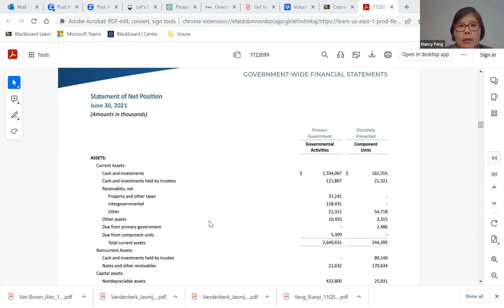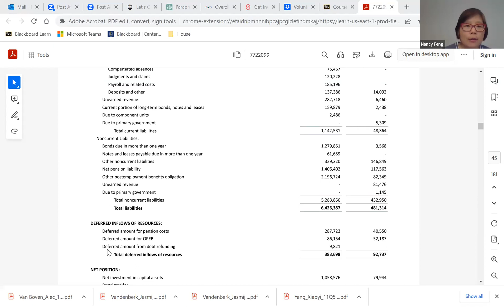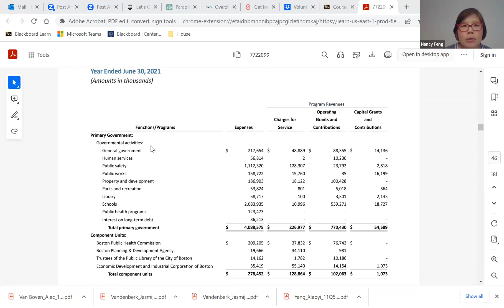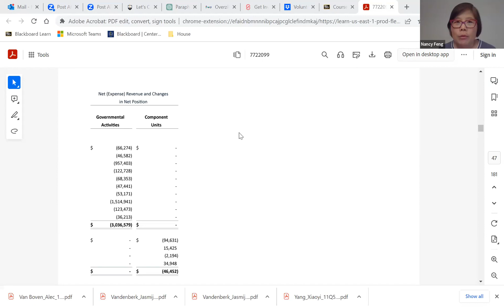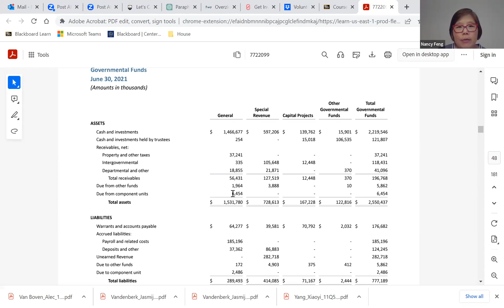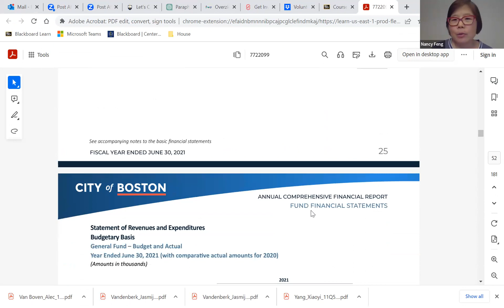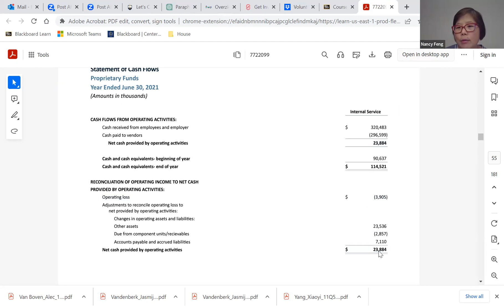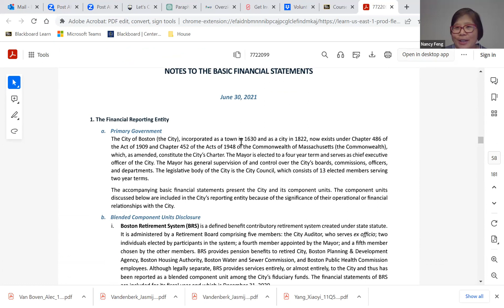SPJ-NE Between the Line Items: Understanding and Reporting on Local Budgets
Join SPJ-NE for a panel presentation about all things budget with two wonderful guests!

Nancy Chun Feng, DBA, is a professor of accounting and business law at Suffolk University. Dr. Nancy Feng’s primary research interests lie in the field of nonprofit and governmental accounting, auditing, and financial accounting.
She published in top-tier accounting journals including Journal of Accounting and Public Policy, Accounting Horizons, Journal of Accounting, Auditing, and Finance, Issues in Accounting Education, and Journal of Governmental and Nonprofit Accounting, and high-quality journals such as Tax Notes, State Tax Notes, JPBAFM, Research in Accounting Regulation, and Current Issues in Auditing. She is a recipient of Governmental Accounting Standards Board Gil Crain Memorial Research Grant and has won research grants from Suffolk University.

Ted Nesi is a politics and business editor at WPRI and a Target 12 investigative reporter. Ted writes the weekly Nesi’s Notes column on Saturdays and co-hosts Newsmakers. In 2017, he won a New England Emmy Award for investigative reporting.
Before joining WPRI 12, Ted spent two years as a reporter and editor at Providence Business News. He got his start as a reporter with his hometown daily paper, The Sun Chronicle in Attleboro, where he covered local government and wrote a weekly column.
Ted grew up in Massachusetts and graduated from Wheaton College in Norton, where he now teaches journalism. He lives in Rhode Island with his wife and daughter (and rescue dog).